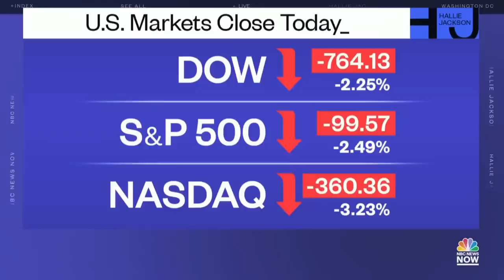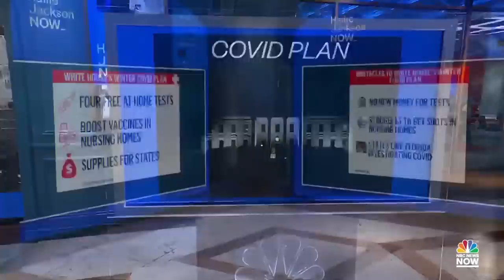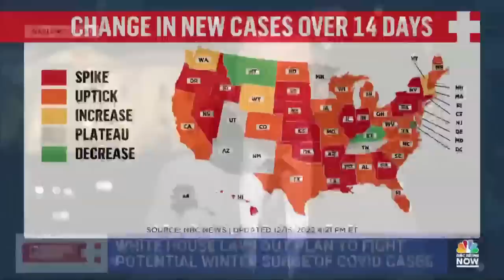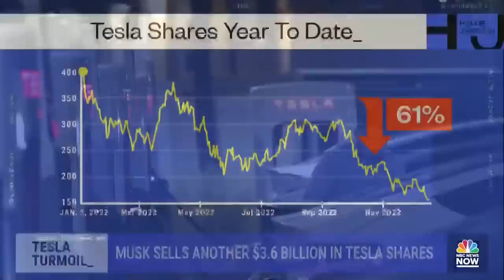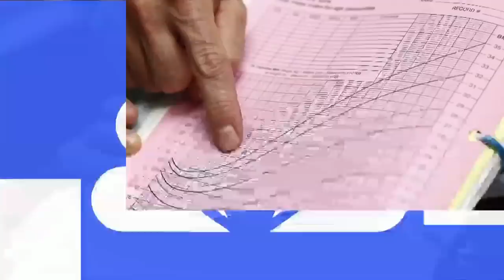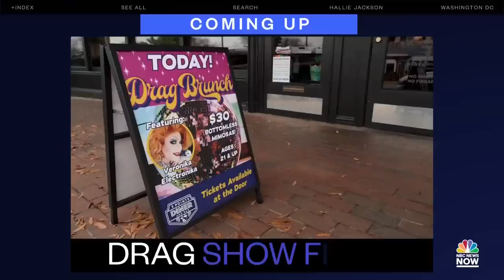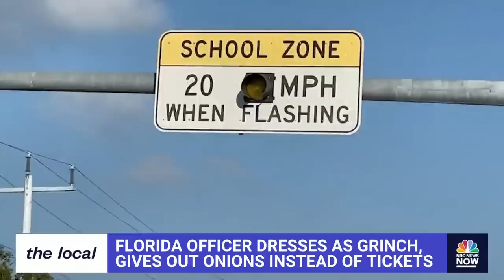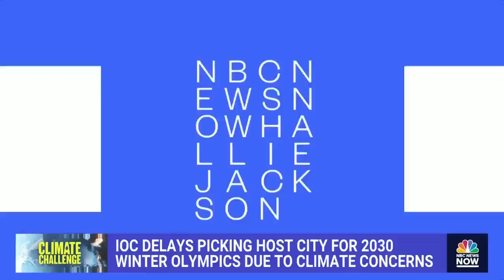Hallie Jackson NOW - Dec. 15 | NBC News NOW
The International Olympic Committee is pushing off any decision on the location of the 2030 Winter Olympics due to the climate crisis, over a dozen states ban TikTok on government-owned devices, Elon Musk sells another $3.6 billion in Tesla shares, and a tornado outbreak in the south leaves three dead and dozens more injured.